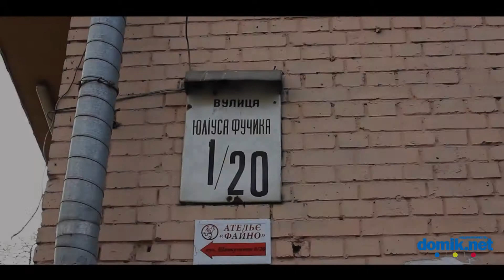Фучика, 1/20 Киев видео обзор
Улица Юлиуса Фучика 1/20.
 5-этажный кирпичный дом. В удовлетворительном состоянии входы в парадные, есть домофоны. Тихий и относительно зелёный двор. Автомобили паркуют во дворе. Возле дома торговый ряд из небольших киосков. Рядом остановка общественного транспорта. Неподалёку школа и детский сад.